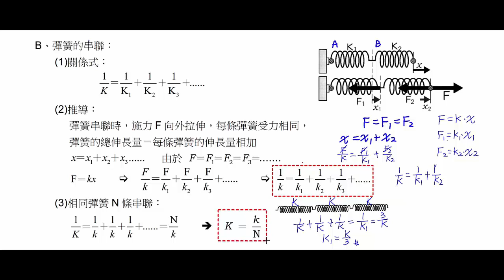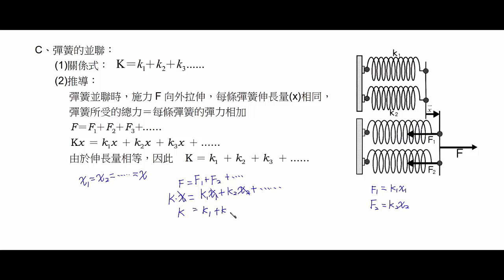基礎物理 2B 3 1 力的測量 彈簧的串聯與並聯 試讀【莫斯利高中自然科教學網】